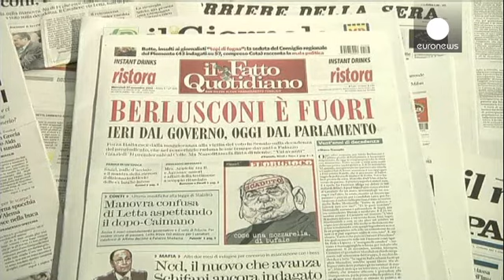Ιταλία: Αντίστροφη μέτρηση για Μπερλουσκόνι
Η ώρα της κρίσης πλησιάζει για τον Σίλβιο...

Η ώρα της κρίσης πλησιάζει για τον Σίλβιο Μπερλουσκόνι.

Ο χρόνος κυλά αντίστροφα για την ονομαστική ψηφοφορία στην Γερουσία, με αντικείμενο την αποπομπή του, έχοντας καταδικαστεί για φοροδιαφυγή.

Η συζήτηση κι η ψηφοφορία θα διεξαχθεί στην προγραμματισμένη ώρα, ξεκινώντας στις 18:00 ώρα Ελλάδος, παρά το αίτημα αναβολής από την πλευρά του πρώην Πρωθυπουργού, που υποστηρίζει ότι διαθέτει νέα αθωωτικά στοιχεία.

Απέναντί του θα βρει το σύνολο του Δημοκρατικού Κόμματος, καθώς και τους βουλευτές του κινήματος των Πέντε Αστέρων, κάνοντας σχεδόν αναπόφευκτη την απώλεια της ασυλίας.

«Πιστεύω ότι θα αποπεμφθεί, θα τον αποπέμψουν. Όχι εξαιτίας όσων έχει πράξει, αλλά λόγω της κατάστασης στο ιταλικό σύστημα δικαιοσύνης. Επί του παρόντος έτσι έχει η κατάσταση κι επομένως είναι ορθό, που τον αποπέμπουν» δήλωσε ο Φλάβιο Σοντρίνι, κάτοικος Ρώμης.

«Δεν είναι το τέλος του κόσμου για εκείνον. Είτε μέσα είτε έξω από το κοινοβούλιο πάντα θα έχει τον τρόπο να εκφραστεί. Όσον αφορά στην αποπομπή του, θα πρέπει να την αποδεχθούμε. Οι αριθμοί στο κοινοβούλιο είναι συγκεκριμένοι και θα περιμένουμε να δούμε τί θα συμβεί. Ως τότε μπορούμε να συμμετάσχουμε στην συγκέντρωση υπέρ του Μπερλουσκόνι» δήλωσε ο Πιερ Φραντσέσκο, υποστηρικτής του καβαλιέρε.

Πριν την έναρξη της διαδικασίας το επανασυσταθέν Φόρτσα Ιτάλια, ετοιμάζει συγκέντρωση υποστήριξης του Σίλβιο Μπερλουσκόνι κοντά στην κατοικία του, το Παλάτσο Γκρατσιόλι.